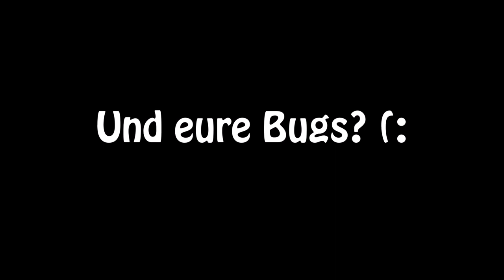Best of Wolcen Bugs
👉 Wolcen: Lords of Mayhem - Einblick in die Bugs des Tages! Und was sind so eure Bugs? xD